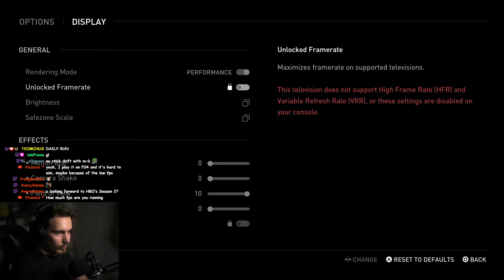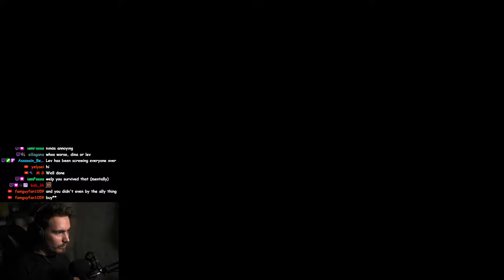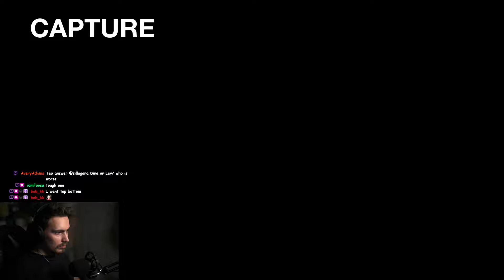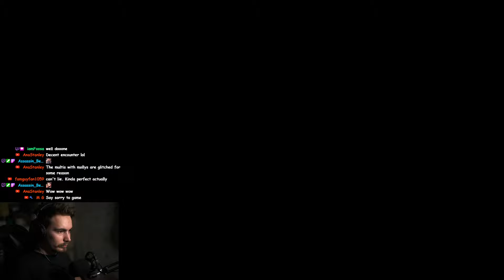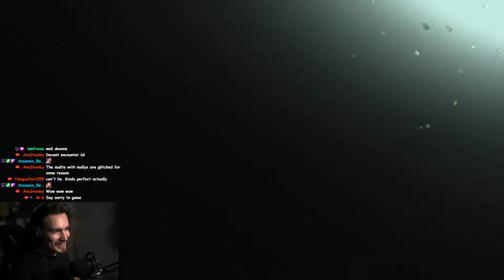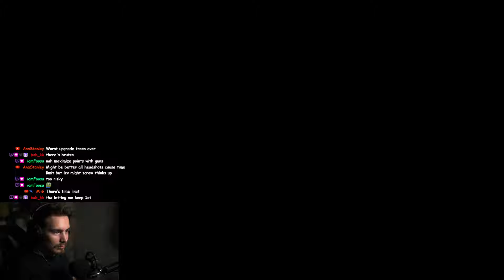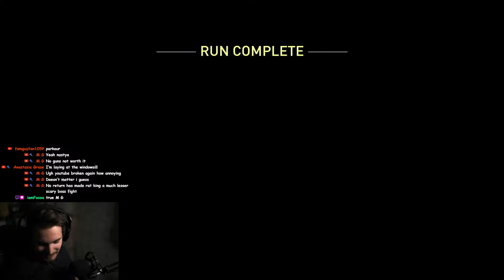No Return - Daily Challenge on Grounded mode as Yara (07.12.24)